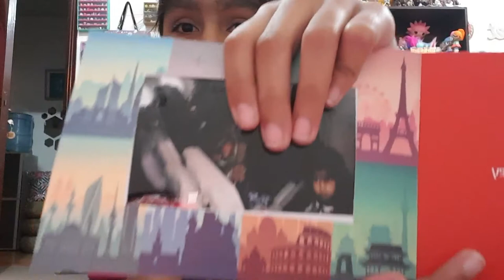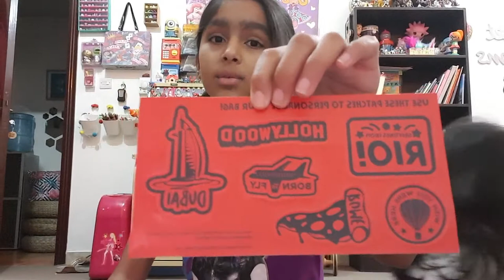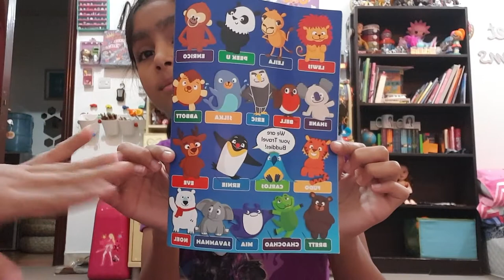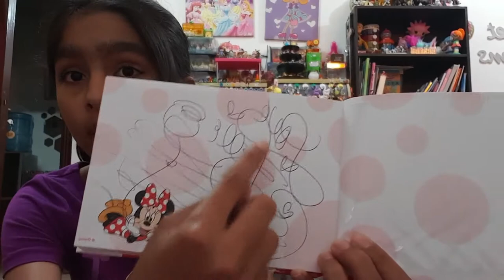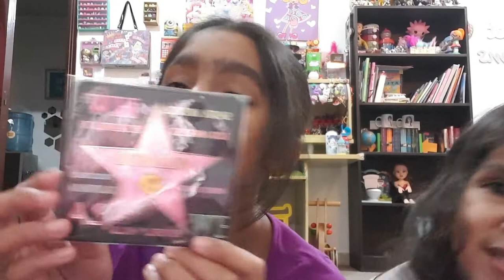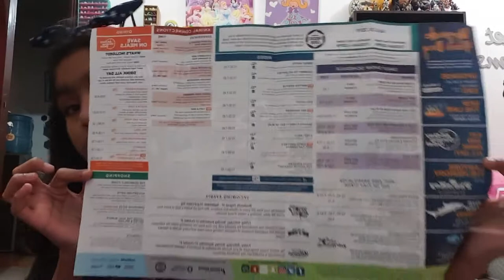Toys and souvenirs from USA